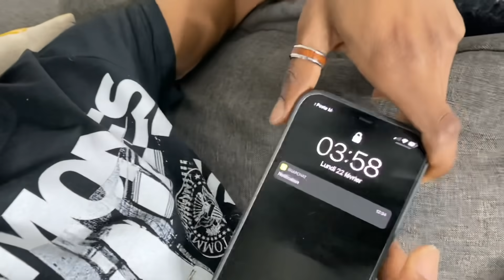Ma copine est dans son foyer